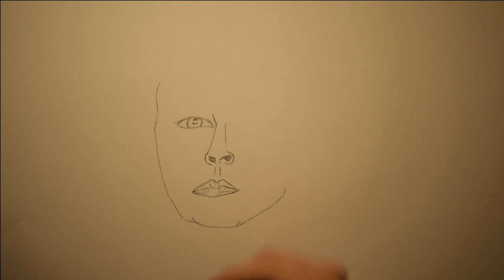Lagertha's baptism of blood #17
You can speed the video up by Youtube settings!